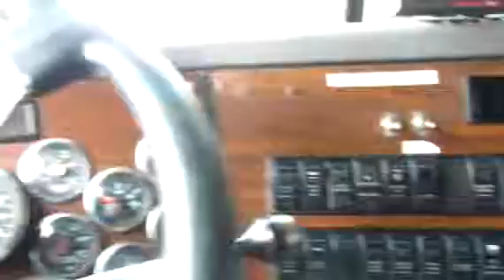2001 WESTERN STAR 4900 For Sale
Title: 2001 WESTERN STAR 4900 For Sale

Category: Wrecker